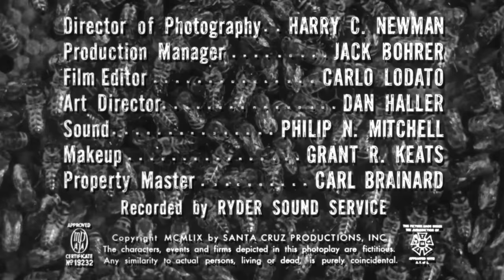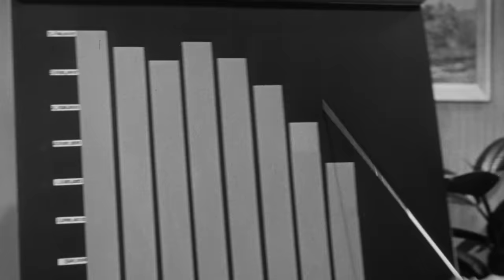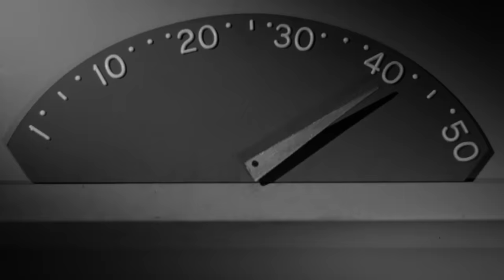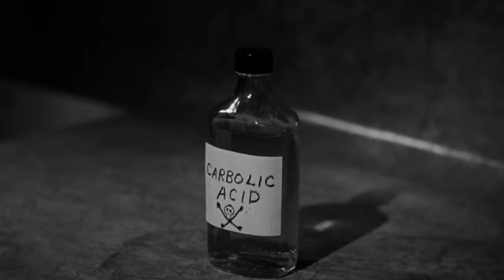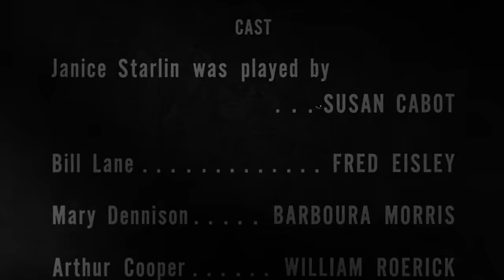La Mujer Avispa | Apicultores | Película clásica de terror | Español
La Mujer Avispa - La directora de una gran empresa de cosméticos experimenta en sí misma con una fórmula de juventud hecha con jalea real extraída de las avispas, pero los efectos secundarios de la fórmula tienen consecuencias mortales.

La Mujer Avispa (1959)
Director: Roger Corman
Escritores: Leo Gordon(screenplay), Kinta Zertuche(story)
Estrellas: Susan Cabot, Anthony Eisley, Barboura Morris
Géneros: Horror, Sci-Fi
País: Estados Unidos
Idioma: Español
Fecha de publicación: 5 July 1959 (USA)
Duración: 73 min.
Lugares de filmación: Hollywood, Los Angeles, California, USA

Historia:
Janice Starlin, propietaria de una firma de cosméticos, ve que su belleza desvanecida no sólo está causando olas en su vida personal, sino que está causando algunos problemas de prestigio a su también desvanecido negocio. Se convierte en un blanco fácil para un pseudocientífico, Eric Zinthrop, que afirma haber desarrollado un suero a partir de las enzimas de las avispas que convertirá la piel envejecida en una piel de aspecto juvenil. Lo segundo mejor después de una máquina del tiempo. Ella, sin dudarlo, acepta ser la primera humana en probar las inyecciones de Zinthro. Pero, a medida que recupera su belleza, su secretaria, Mary Dennison, y su ejecutivo de publicidad, Bill Lane, se dan cuenta de que también está teniendo un cambio de personalidad y no es para mejor, aunque para empezar no era ninguna Miss Congegenialidad. Entonces, Zinthrop es atropellado por un automóvil, a efectos de desarrollo de la trama, y queda algo incapacitado y no está en condiciones de batir nuevos lotes de suero de inyección enzimática para avispas de Zinthrop y, sin sus inyecciones de enzimas, Janice se convierte en una mujer parecida a una avispa y más mala que un avispón. Varias personas no viven para arrepentirse de haber entrado en contacto con ella, y esto tampoco es bueno para el negocio.

Reseñas:
"Qué película más tonta es esta. También es muy divertida. La historia es muy tonta, hay un monstruo que parece ridículo y suficiente habilidad detrás de la cámara para producir la cantidad justa de tensión para mantenerte mirando. Todo ello se combina para formar una pequeña película perfectamente encantadora.

Buena, pero lejos de ser grandiosa, la Mujer Avispa obtiene su estatus de clásico por el hecho de que la película solía estar en rotación permanente en la televisión de terror nocturna. No puedo decirles cuántas veces me ha perturbado la mente esta pequeña joya a lo largo de los años. Parecía que siempre estaba en cartelera y casi todo el mundo que conocía la veía una y otra vez. Se convirtió en una especie de chiste como la "película mala" por excelencia, su monstruo de ojos saltones en mallas era exactamente el tipo de monstruo que no querías ver en una película.

Muy recomendable para aquellos que quieran ver cómo eran las películas de terror en el apogeo de la época del drive in, o para aquellos que sólo quieran algo para distraerse en una noche oscura y tormentosa". -Escrito por dbborroughs on IMDb.com

También conocido como (AKA):
(original title): The Wasp Woman
Argentina: La mujer avispa
Australia: The Wasp Woman
Brazil: A Mulher Vespa
Canada (French title): La femme guêpe
France (DVD title): La Femme Guêpe
Italy (literal title): La donna vespa
Japan (Japanese title): 蜂女の実験室
Mexico: La mujer avispa
Poland: Kobieta-osa
Portugal: A Mulher-Vespa
Soviet Union (Russian title): Женщина-оса
Spain: La mujer avispa
UK: The Wasp Woman
USA (short title): Wasp Woman
USA: The Wasp Woman
Venezuela: La mujer insecto
West Germany: Die Wespenfrau
Insect Woman
The Bee Girl

¡MÁS PELÍCULAS!